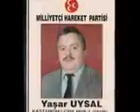Babalar günü kutlu olsun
Kahraman Babaların babalar  günü kutlu olsun. Bu da bizden size küçük bir armağan :)
Video Sultan  Yayan (Derin)  teşekkürler